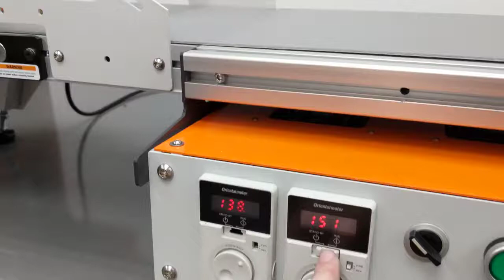Coffee Sleeve Feeding and Printing with Postmark MPF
The perfect compact unit, for feeding and transporting coffee sleeves under a print system, for personalized logos, advertising, etc. Choose from our Spot color Xijet HP System, or our full color CMYK Print system.  Either inkjet unit can be mounted on this conveyor.